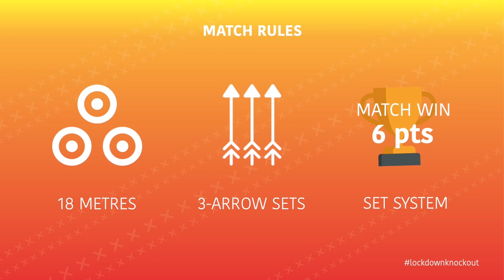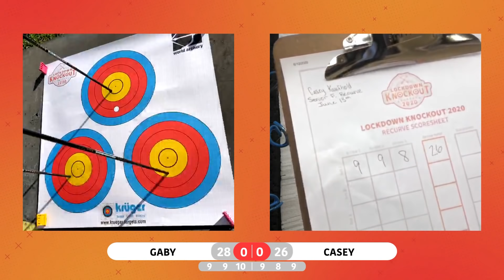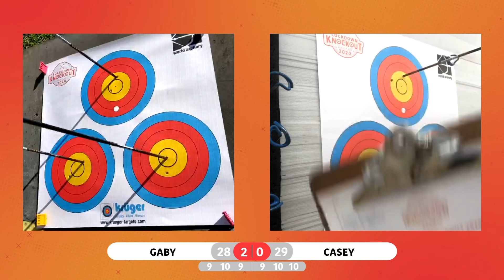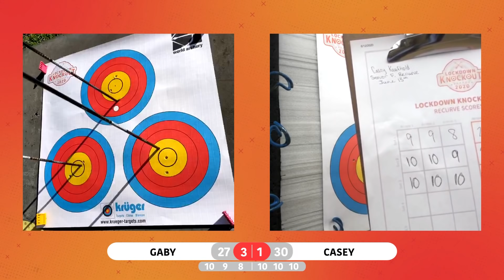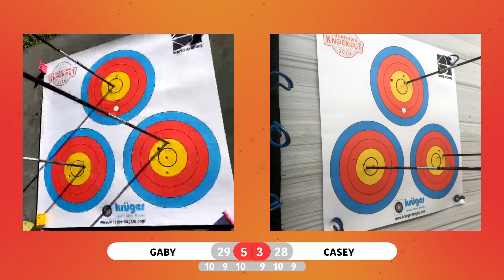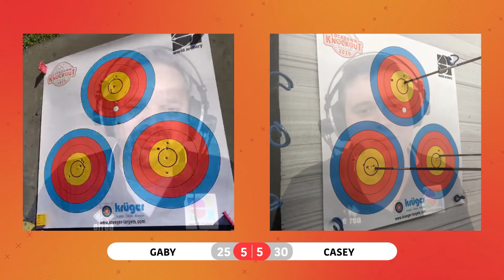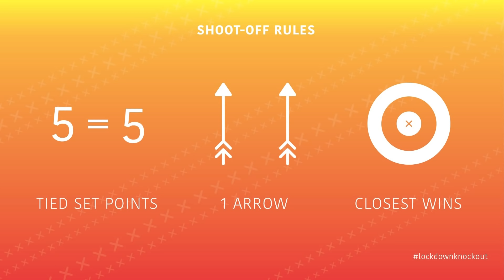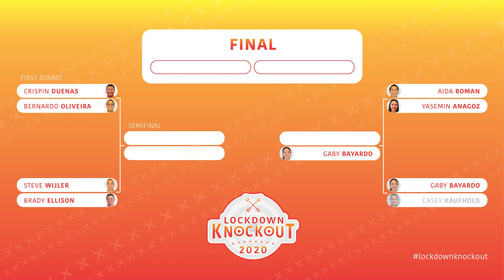Gaby Bayardo v Casey Kaufhold – quarterfinal 1 | Lockdown Knockout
Live match during the first international remote archery tournament, the Lockdown Knockout.